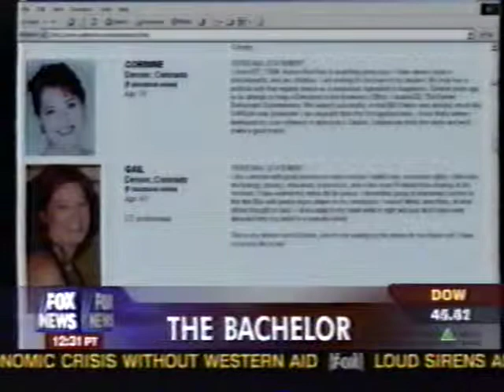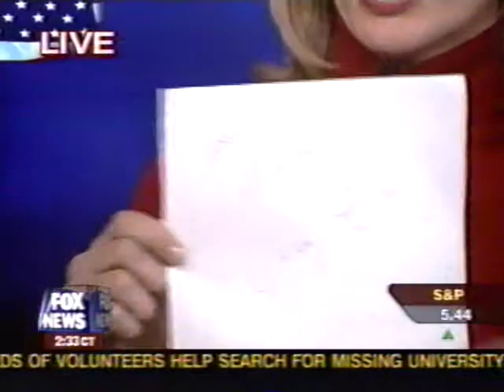Skinnerville - November 25, 2003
Jane gives the bottom of the hour news updates followed by Skinnerville segment where she and Shep talk about autographs from Clay Aiken before Shep transitions into the weather.